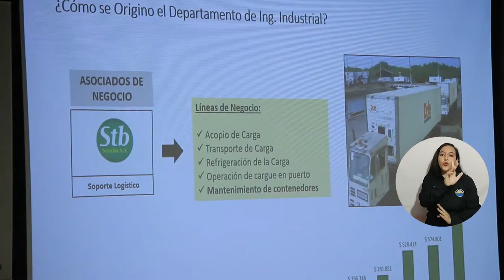UNIMAGDALENA celebra 23 años del Programa de Ingeniería Industrial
La Universidad del Magdalena conmemoró los 23 años de funcionamiento del Programa de Ingeniería Industrial. Egresados de esta Casa de Estudios Superiores compartieron a los estudiantes del Programa, sus casos de éxito como ingenieros industriales y la formación integra que recibieron para consolidar sus proyectos de vida.